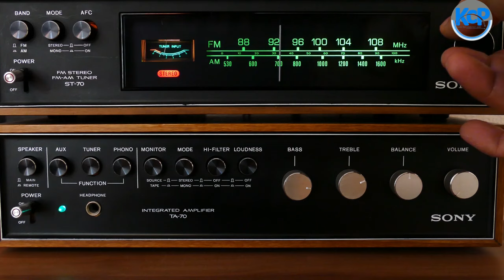Top 10 Famous Political Debate Moments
As the 2024 presidential cycle ramps up, a key hallmark of the American electoral process is about to begin: debates.
A good point or a bad moment can make or break a campaign in a presidential debate.
Millions of people tune into the time-honored tradition, which has long been considered the ultimate showcase for candidates seeking to hold the nation's top office.
They provide opportunities for candidates to either help themselves or hurt themselves.
In this video, we compiled some important moments from the presidential debate in the United States.